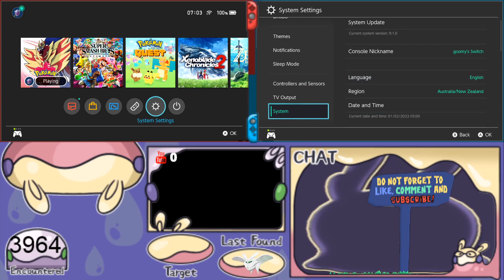LIVE SHINY Max-Raid Cursola 3968 Resets Hidden Ability!!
OMG GUYS!! I can't believe this happened, I'm in SHOCK!!! THIS IS GORGEOUS! INCREDIBLE
I'm SO HYPED!